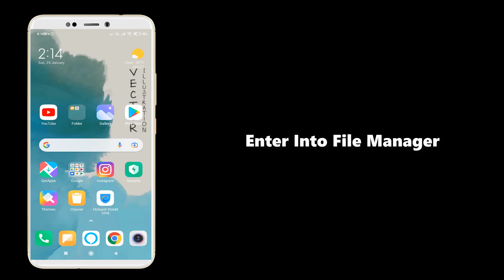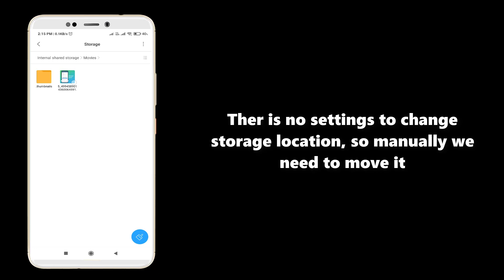How to Find downloaded File and change storage location in telegram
Thank You Everyone So Much For Watch My Video On "telegram file not found". I Hope This Was Useful And You Learned Something Interesting.

Hope " telegram file not found" useful content.